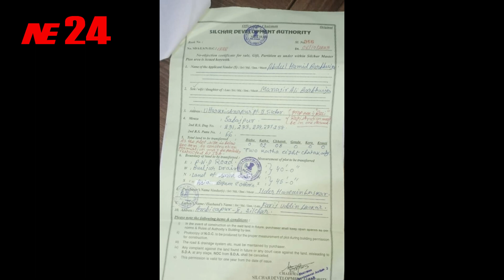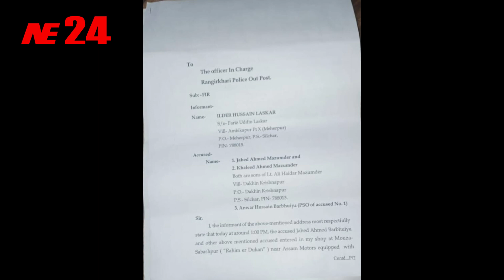গুন্ডাটেক্স আদায়ের অভিযোগ